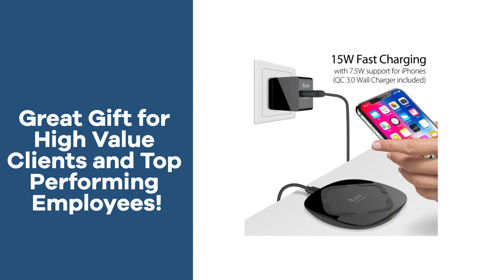Promo Product Review: iLuv® 15W Qi Fast Wireless Charger| AnyPromo 762381